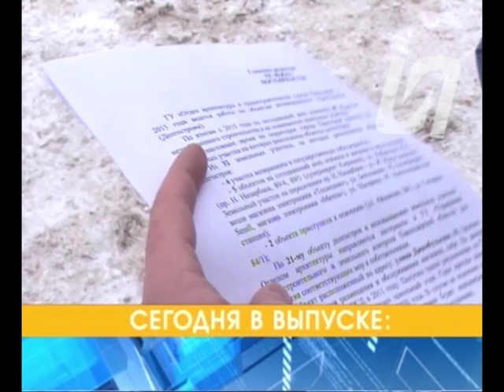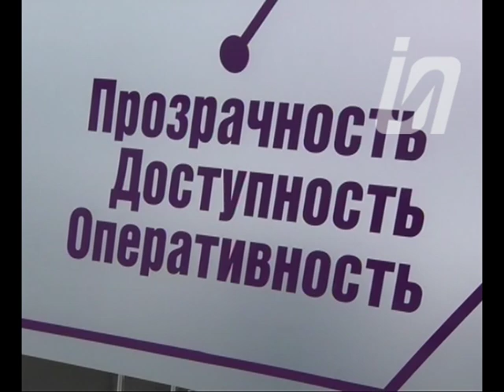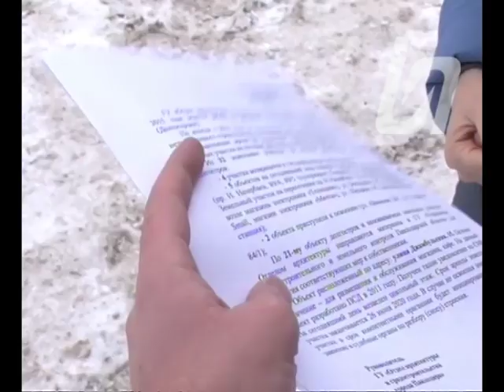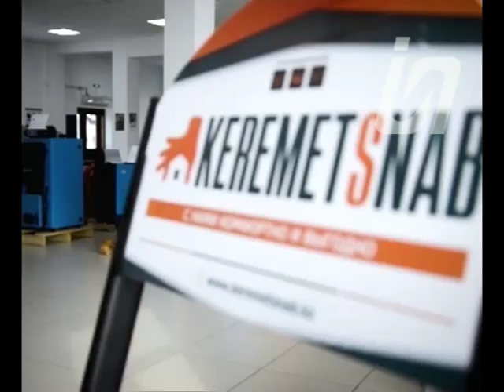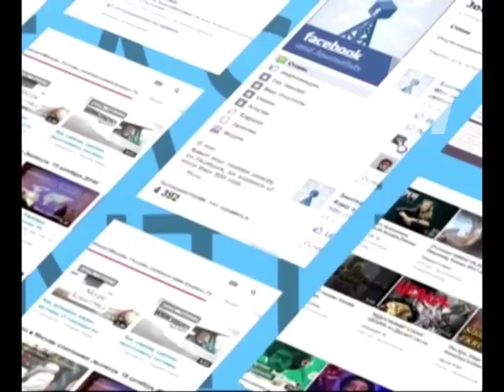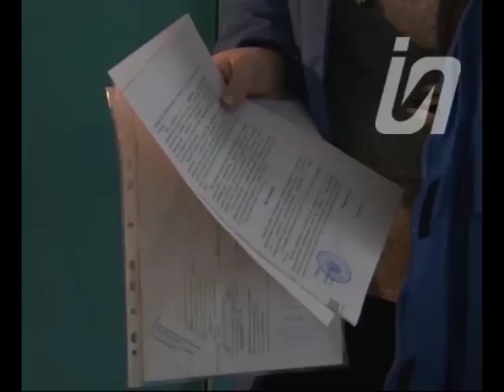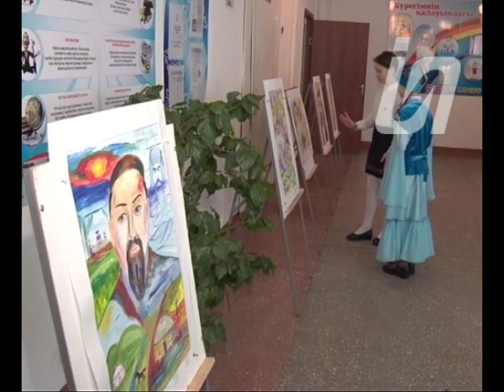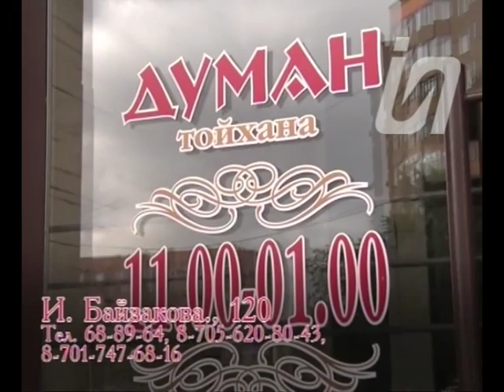Новости 24.01.2020 (РУС)